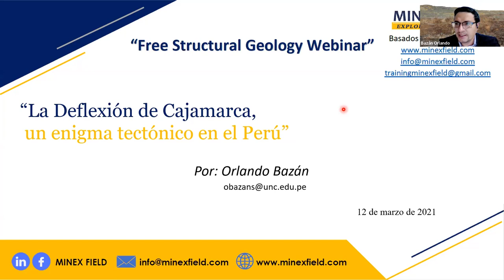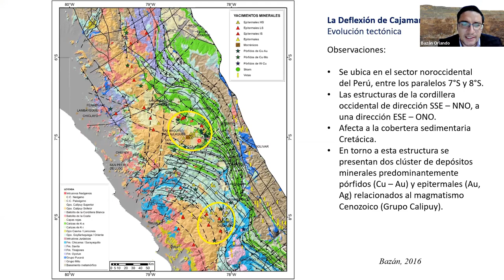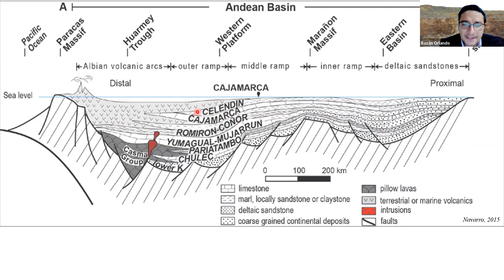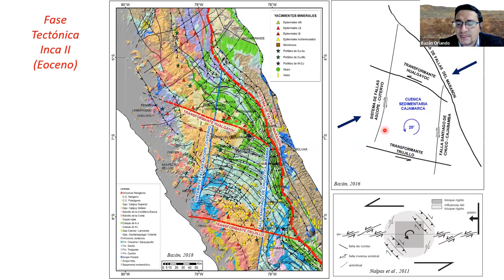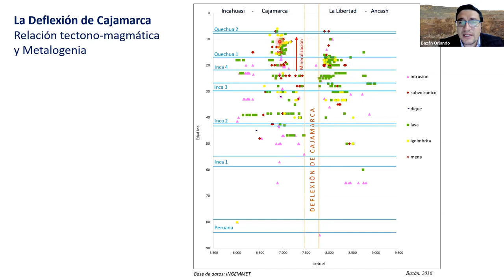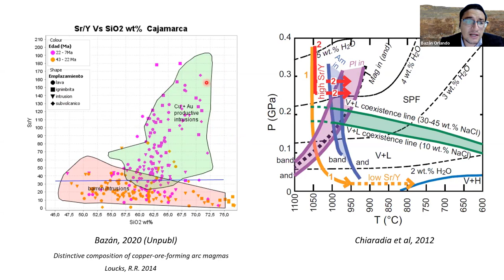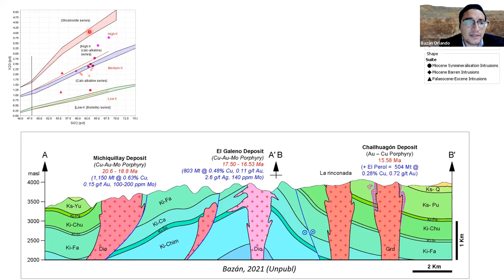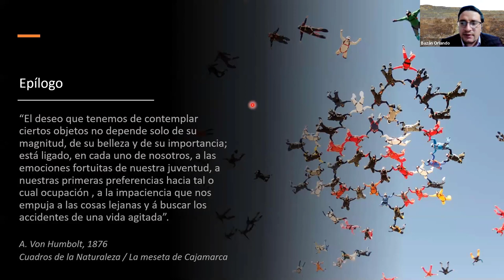Free Webinar: La Deflexión de Cajamarca, un enigma tectónico en el Perú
Si no pudiste asistir a nuestro webinar, te compartimos el video de la charla que dicto nuestro invitado el Geólogo de Exploración Orlando Bazán.